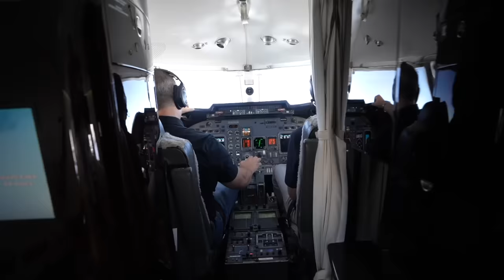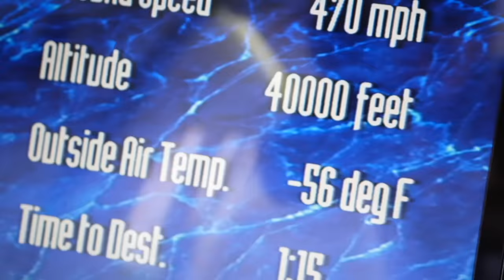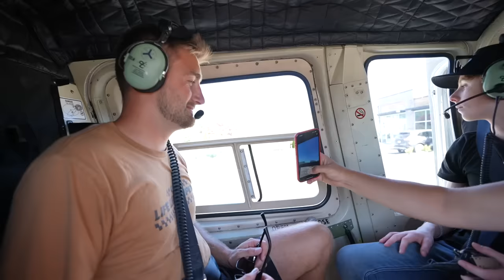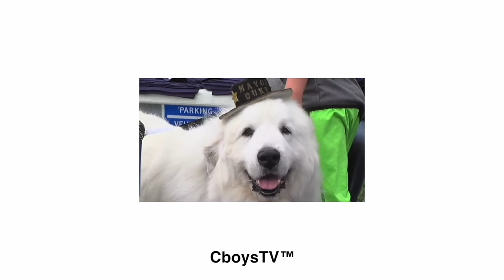Dropping a Snowmobile from a Helicopter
Snowmobile gets dropped from 1000 Feet

Shout out to both Max’s and Gravity Coffee for the Hospitality!

In today’s video, we celebrate the 4th of July on the Lake and later go on our first private jet and Helicopter ride! Lastly Max gets rid of an old Snowmobile by dropping it from a helicopter!